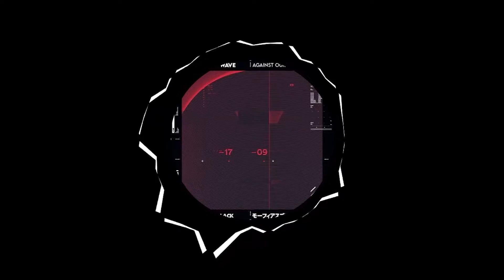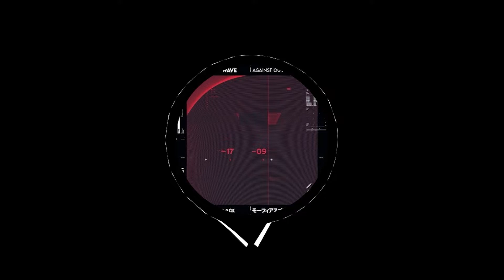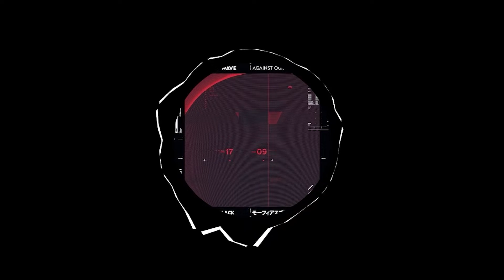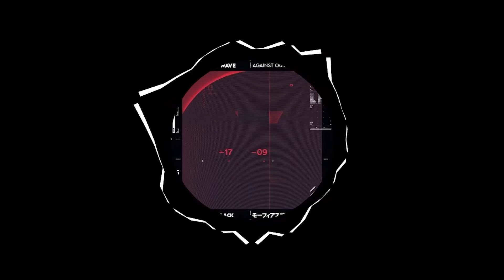The Second Wave - Against Our Nature (Original Mix)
If you like this track, please support the artist!

SINGLE TITLE: Against Our Nature
ARTIST: The Second Wave
LABEL: Morpheus Black
BPM: 130
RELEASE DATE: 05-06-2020